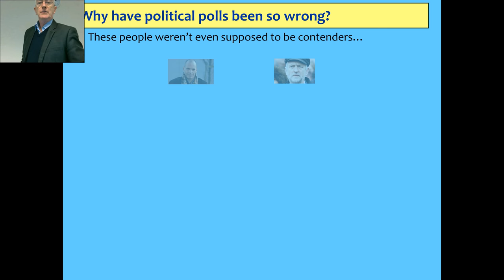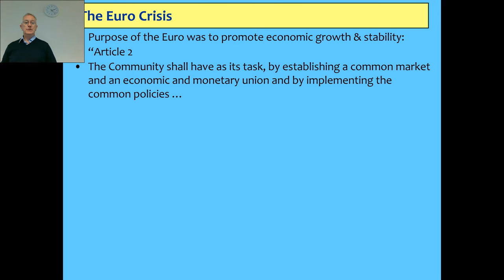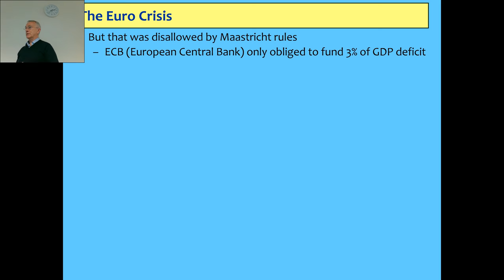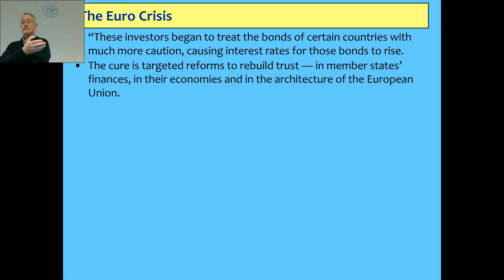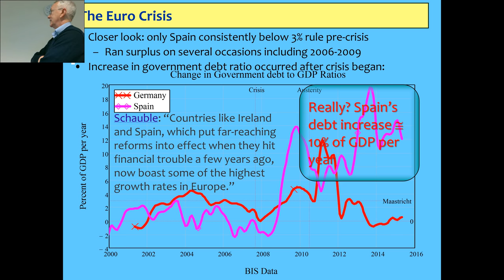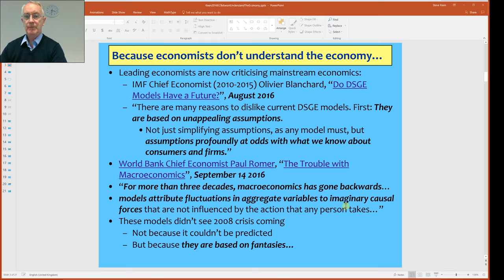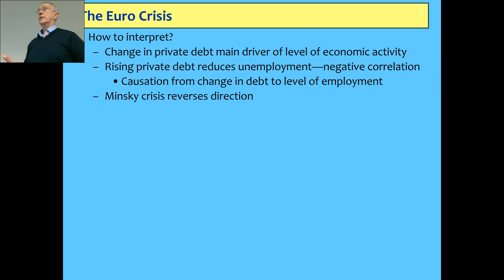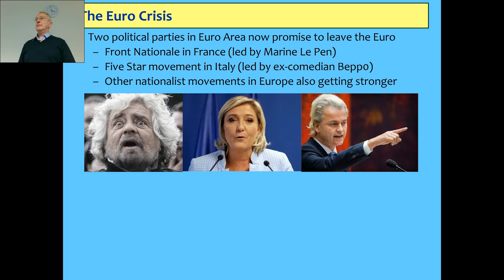Kingston Contemporary Issues Lecture 7 the Euro Crisis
In 1992, Wynne Godley predicted that the Euro would amplify any future economic downturn into a crisis: "“ If a country or region has no power to devalue, and if it is not the beneficiary of a system of fiscal equalisation, then there is nothing to stop it suffering a process of cumulative and terminal decline leading, in the end, to emigration as the only alternative to poverty or starvation…"